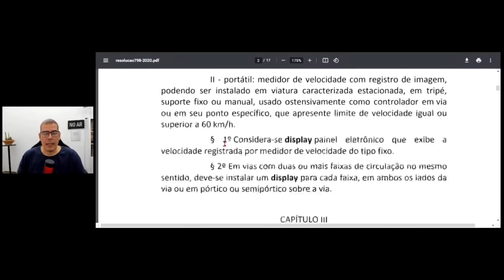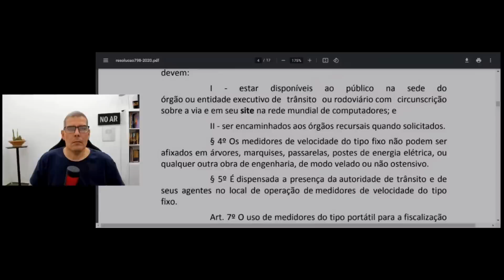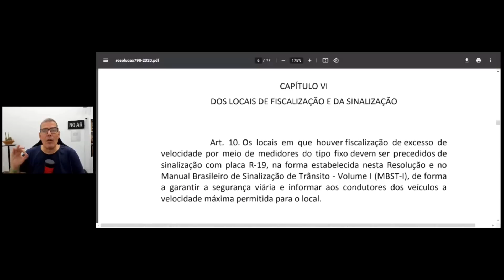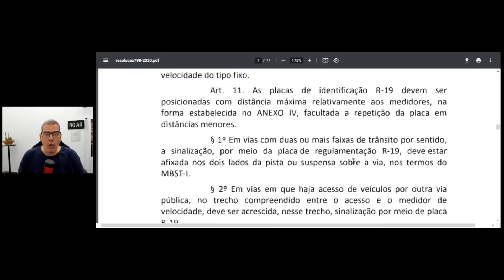⛔️ VEJA O QUE DIZ A LEI PARA RADARES ESCONDIDOS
EQUIPAMENTOS:
Câmera: Logitech brio 4K
Meu Celular: Iphone 11
Microfone: hyperx quadcast

SOBRE MIM

Atuei muitos anos como Instrutor de Trânsito em CFC e no SEST SENAT, além de ter sido Gestor em Órgãos de Trânsito, tanto municipal, quanto no DETRAN-PE. Hoje não possuo mais vínculo diretamente com o Serviço Público, mas atuo como Consultor e Mentor de vários Gestores de Trânsito em todo o Brasil.